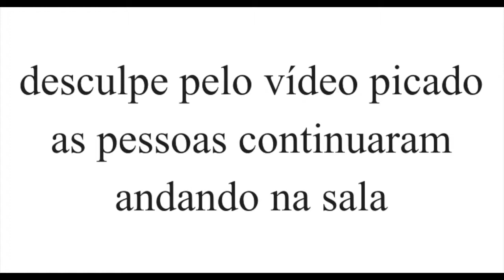MIa Couto by Hannah Thompson